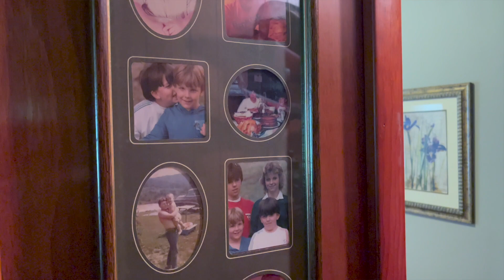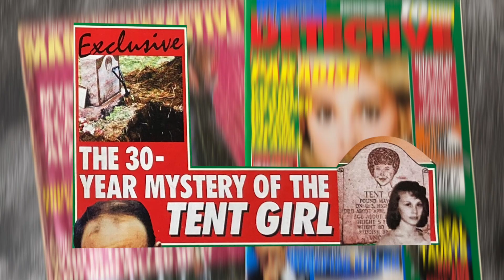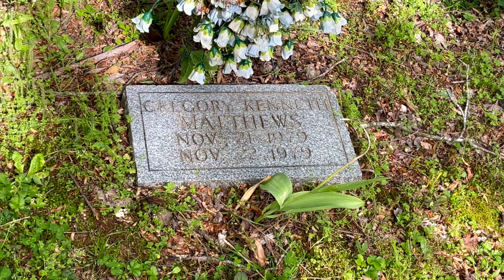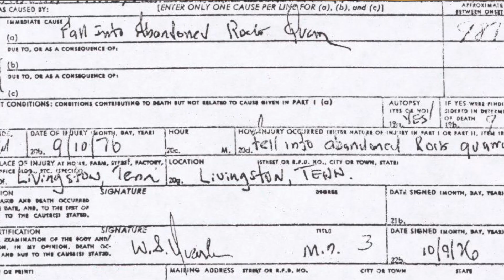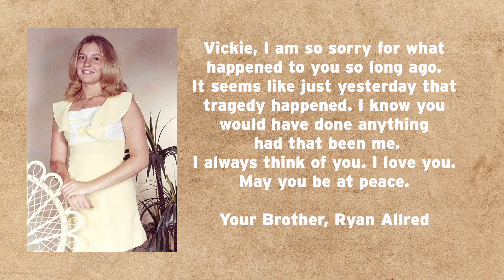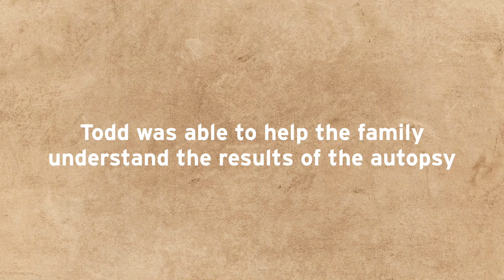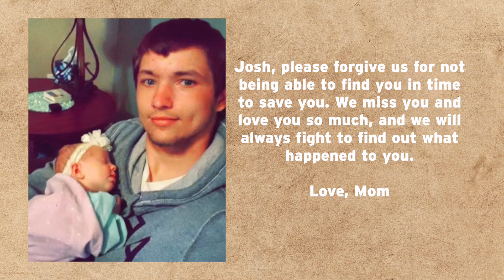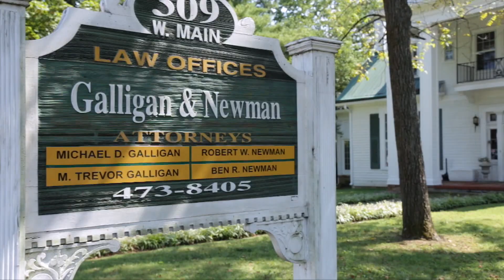Imagine Creative Media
No rules
Together we define our visions